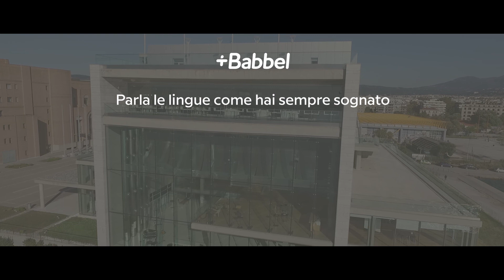99 secondi sull'impegno | Polyglot Conference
Due dei partecipanti alla Polyglot Conference di Salonicco discutono dell'impegno necessario nell'apprendimento linguistico.